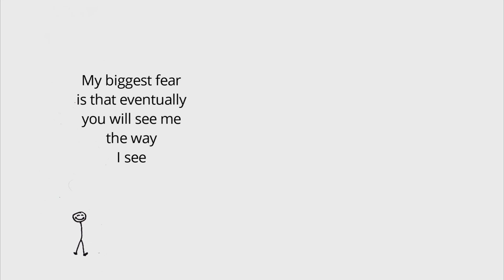walk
My biggest fear
is that eventually
you will see me
the way
I see
myself.